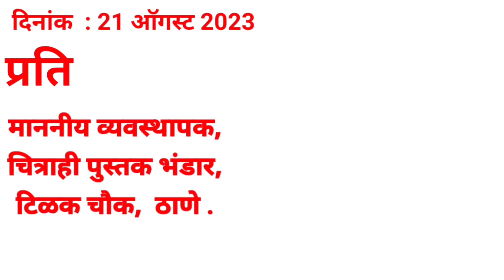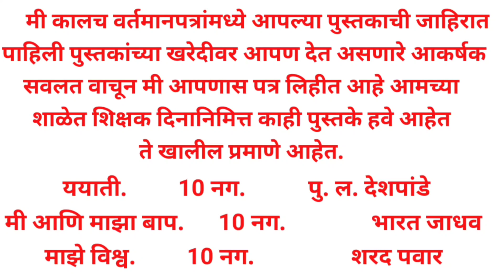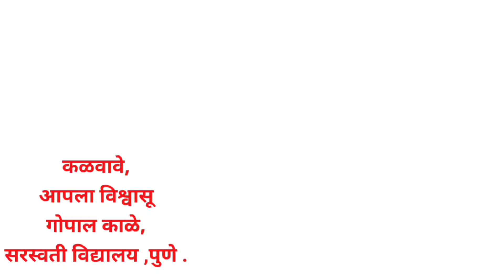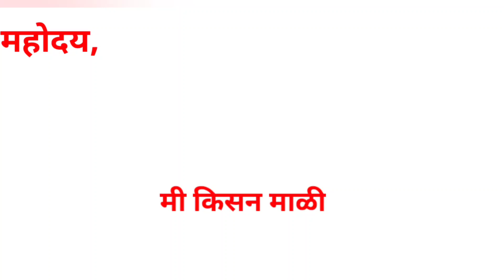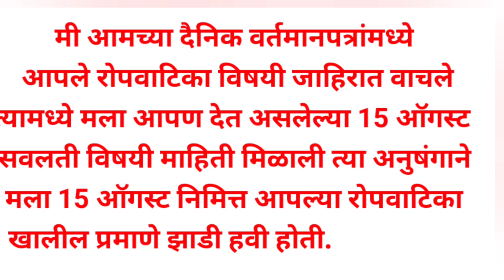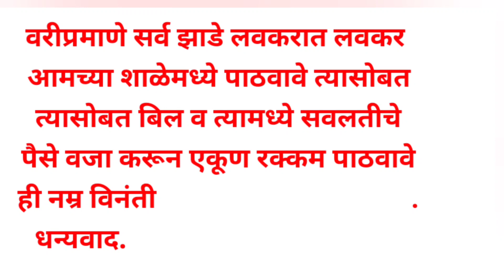पत्रलेखन मागणी पत्र लिहा रोपांची मागणी करणारे पत्र/ पुस्तकाची मागणी करणारे पत्र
eytta athavi marathi pratham satr paper ha paper practice set paper ahe

 इयत्ता आठवी मराठी प्रथम सत्र पेपर
प्रथम सत्र पेपर इयत्ता आठवी मराठी
मराठी प्रथम सत्र पेपर इयत्ता आठवी
8वी मराठी प्रथम सत्र पेपर
मराठी प्रथम सत्र पेपर इयत्ता आठवी 2023 24
इयत्ता आठवी मराठी प्रथम satr paper

eytta athavi marathi pratham satr paper sampurn uttra sahit
pratham satr paper eytta athavi marathi
pratham satr paper eytta athavi
athavi marathi pratham satr paper
marathi eytta athavi pratham satr paper

8वी मराठी प्रथम सत्र पेपर

8वी मराठी प्रथम सत्र पेपर